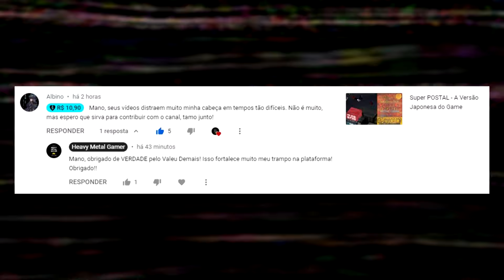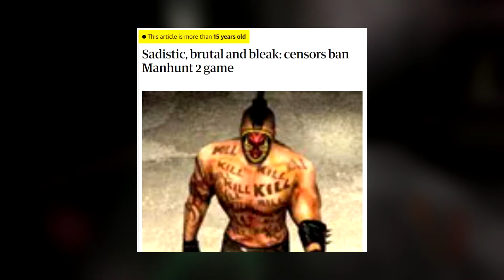Manhunt 2 é um jogo sinistro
Meu PicPay é heavymetalgamer

Pessoas que contribuem são agradecidas nos começos dos vídeos.

Membros do Canal:

Murilo Miranda
corsinha cromado
Bruno Goldegol
Jogatina Das Antigas
Victor Alves
_Savian
Lucas Marques
Notvinxyz.
Capitão Levi
SOGEKI
Shiro
José Henrique de Ávila
Pavelic
Thiago
Buza Garage
Classicos Games
Tobias Flores
Crypto
Fernando Paiva da Silva
Lázaro Martins
Gabriel L
Rodrigo Pereira 2